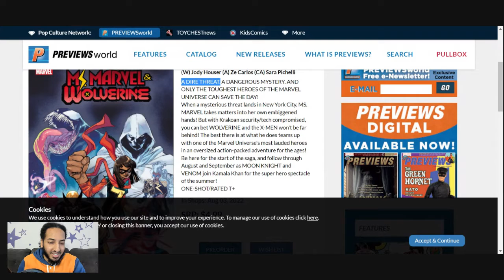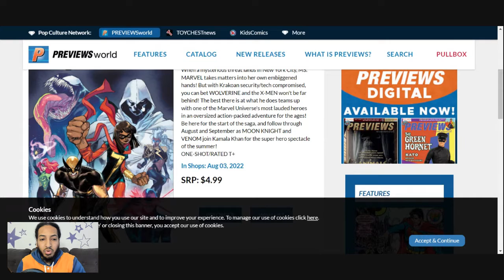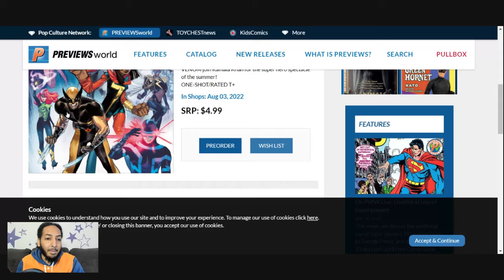Ms. Marvel is the "opportunity" character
I blame you the reader for this comic, and I blame Marvel Comics. I don't say anything new in this video for all the old viewers. To all the new viewers who were attracted by my thumbnail, hello.